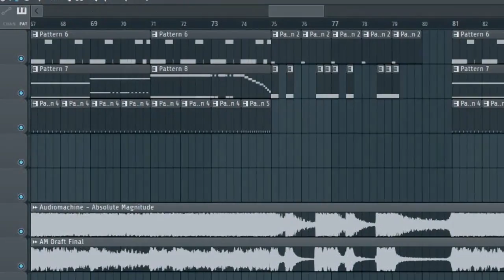Audiomachine - Absolute Magnitude covered by Lance Gallwas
Lance Gallwas: "I've been listening to Audiomachine ever since late middle school and I started to get into it very fast. I thank Audiomachine and other epic music industries for brightening up my time. I am a Machine Head, enjoying this type of music a lot. Everywhere I go, even when going out for a run, I always play audiomachine to help myself keep up the pace. My favorite album is Worlds of Wonder. Even my minecraft skin is Audiomachine."